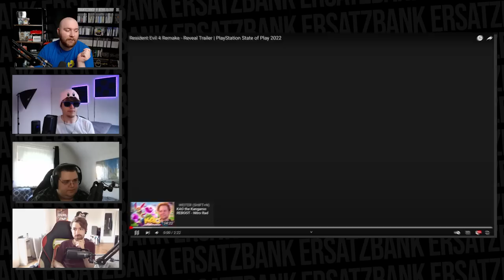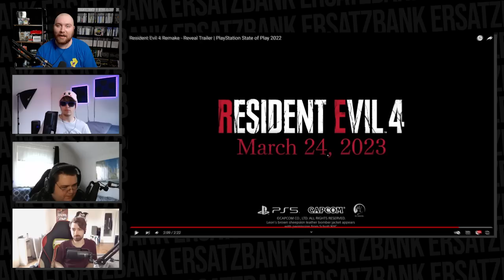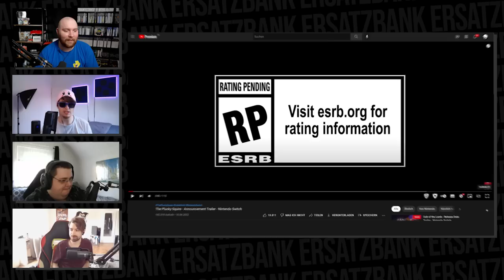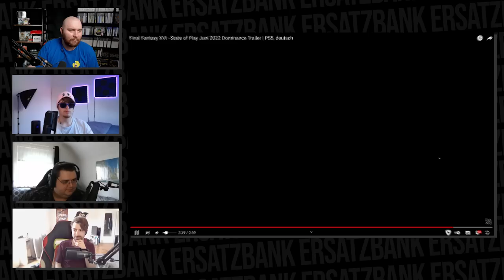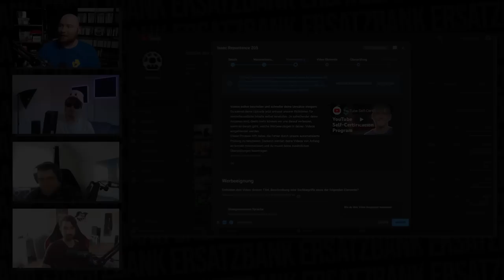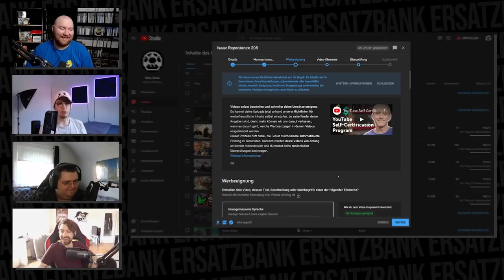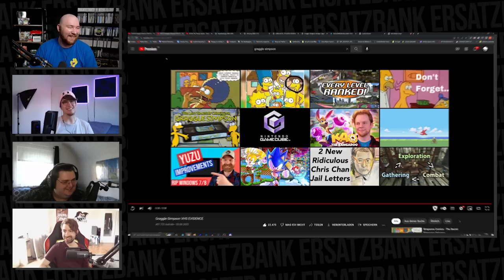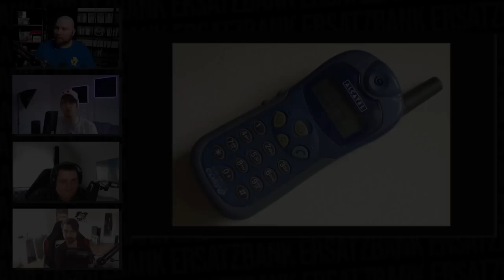Die wichtigste Woche der Gamer - Ersatzbank #12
Ersatzbank Folge 12: Heute mit dem Summer Games Fest, Stimmen, dem mysteriösen Graggle Simpson und Youtubes dubioser Selbstauskunft.

0:00:00 Dies das
0:25:22 Gameboys
0:54:55 Gamer Woche (Summer Games Fest)
1:27:42 Jonny über Mario Strikers
1:40:18 Monetarisierungs Selbstauskunft
2:00:29 Graggle Simpson
2:06:31 Früher war alles besser
2:50:50 Dialekte
2:54:22 Stimmen